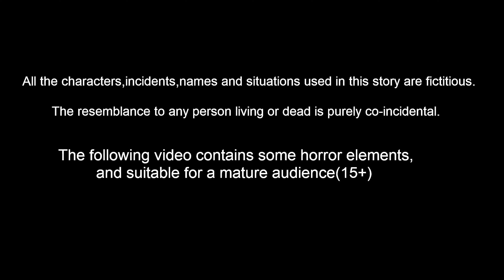వర్షంలో అక్క తమ్ముళ్ల ఫిషింగ్ | Telugu moral stories | Telugu Kathalu | Story World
వర్షంలో అక్క తమ్ముళ్ల ఫిషింగ్ | Telugu moral stories | Telugu Stories | Telugu Kathalu | Telugu Fairy Tales | Story World Telugu

Any Queries/ Complaints/ Suggestions Contact Story World Channel